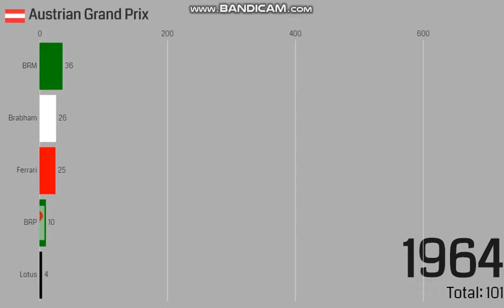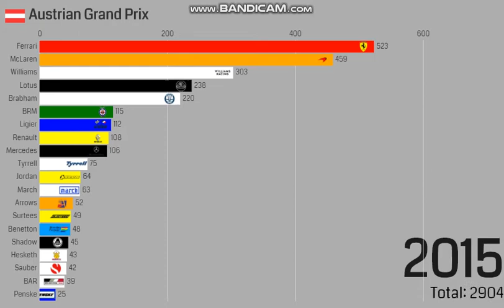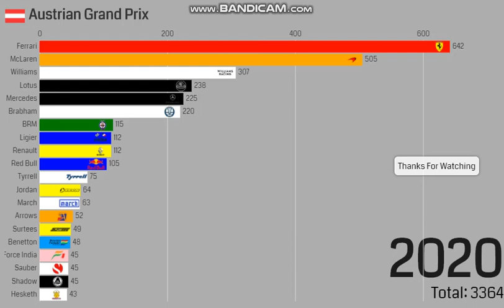Austrian GP: Most Point Scoring F1 Constructor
This visualization shows what team scored the most points in the history of the Austrian Grand Prix using modern point system.

1st: 25 points
2nd: 18 points
3rd: 15 points
4th: 12 points
5th: 10 pounts
6th: 8 points
7th: 6 points
8th: 4 points
9th: 2 points
10th: 1 point
Fastest Lap: 1 point